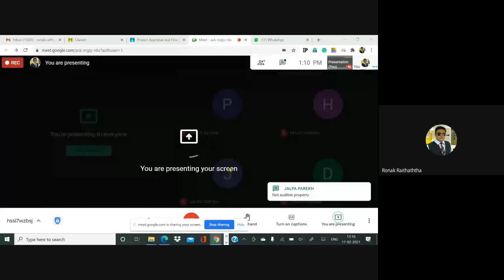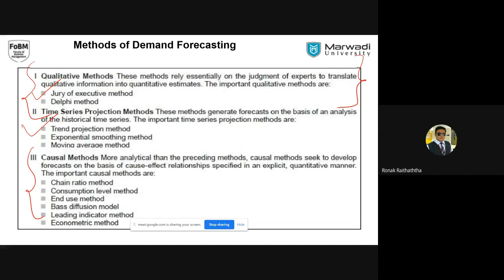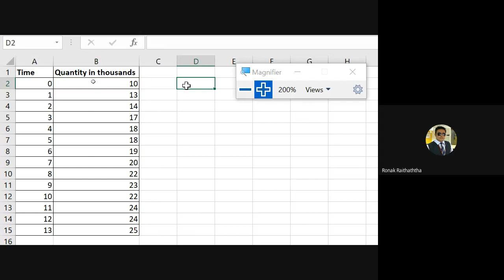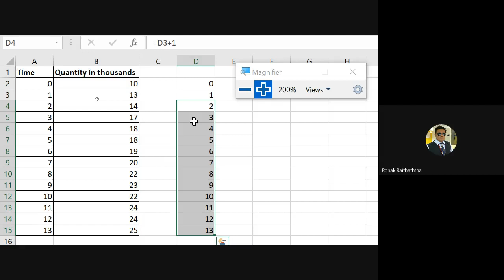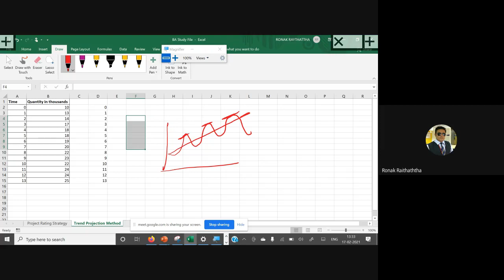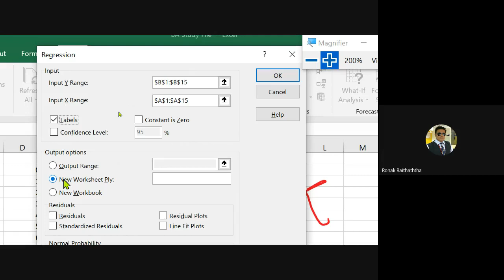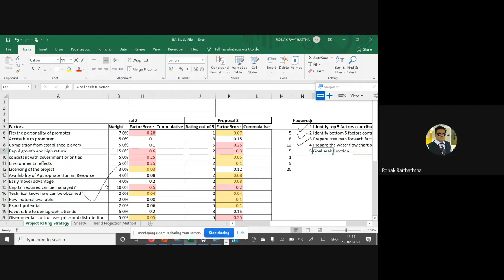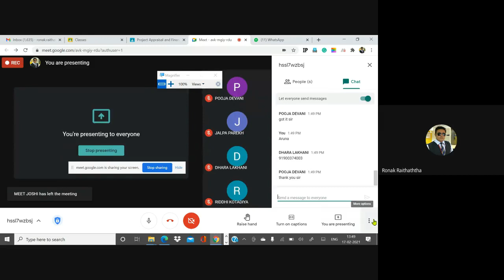Qualitative Methods and trend projection method by linear regression for demand projection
Demand projection: Qualitative Methods and trend projection method by linear regression